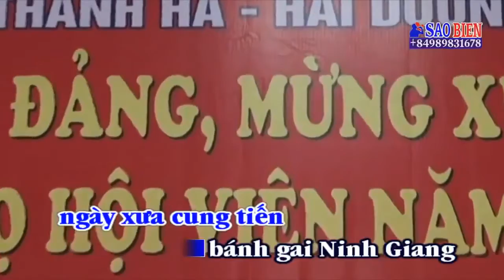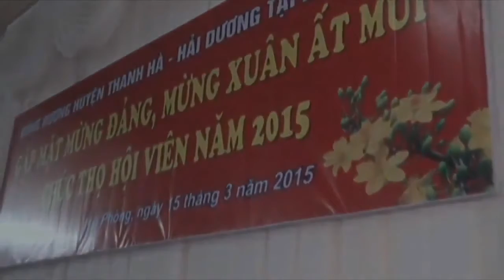[Karaoke Demo] Hải Dương Yêu Thương || Duy Phường